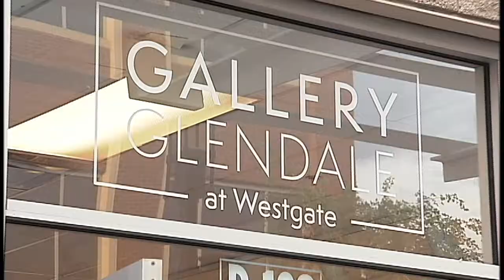Gallery Glendale Grand Opening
The City of Glendale held a grand opening for Gallery Glendale, a creative partnership between the City and the Westgate City Center. The evening featured a sampling of Glendale's art collection, working artists, art exhibits, interactive art and live music.